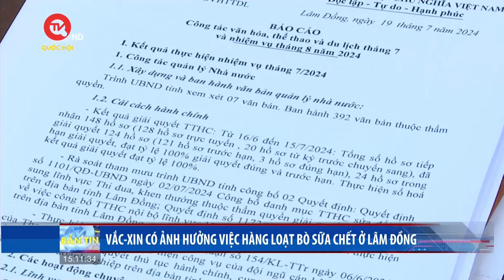Viện kiểm sát bác bỏ quan điểm gỡ tội cho giám đốc trung tâm đăng kiểm | Bản tin Thời sự 15h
Truyền hình Quốc hội Việt Nam | Bản tin Thời sự 15h ngày 14/8/2024 có những nội dung chính sau đây:
- Ủy ban Thường vụ Quốc hội cho ý kiến vào dự án Luật Di sản văn hóa (sửa đổi)
- Viện kiểm sát bác bỏ quan điểm gỡ tội cho giám đốc trung tâm đăng kiểm
- Thêm tỉnh biên giới Nga ban bố tình trạng khẩn cấp